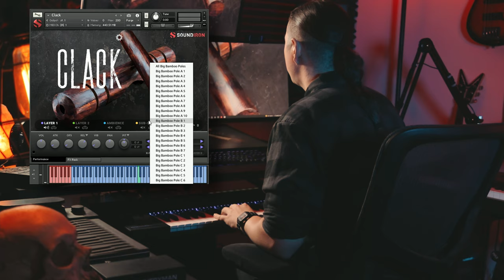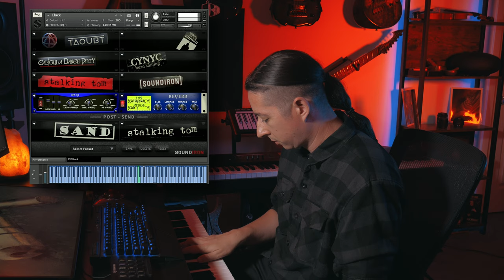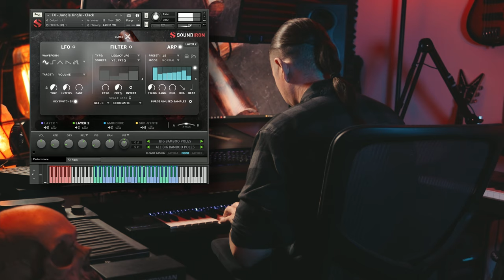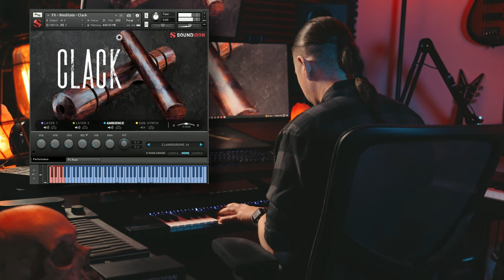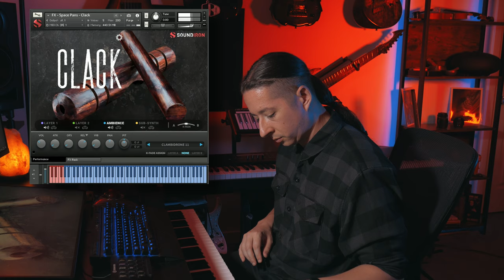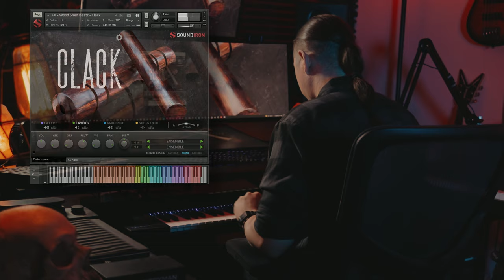Walkthrough: Clack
In this video Craig Peters walks you through the sounds and features within the new Clack 3.0 upgrade.

Clack 3.0 takes this arsenal of impact percussion to new heights with a brand new modular user interface & powerful sound-shaping controls. This collection of auxiliary elements are specifically ideal for orchestral composition, epic film/TV and video game scoring.